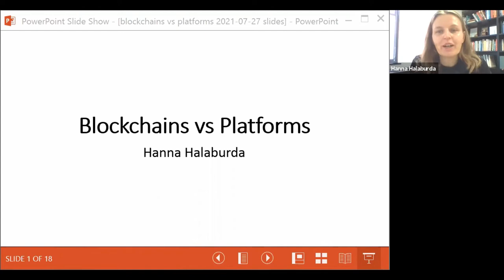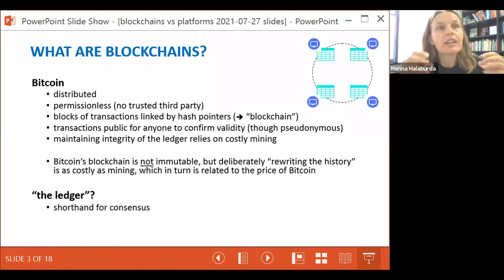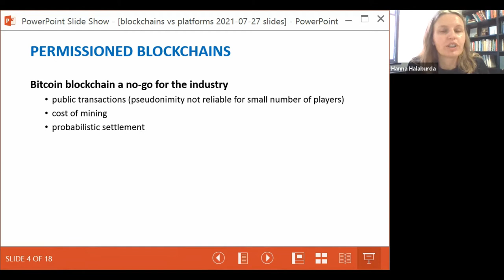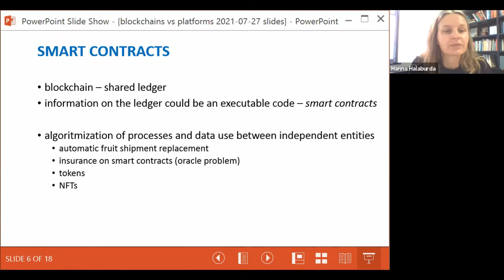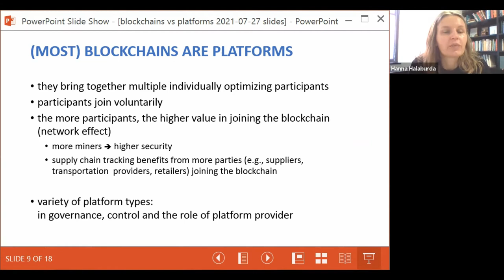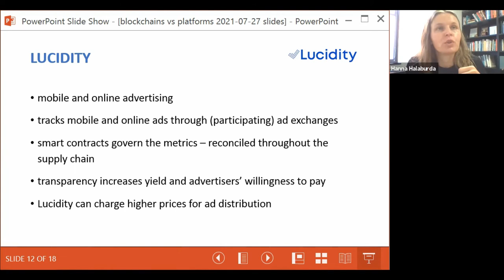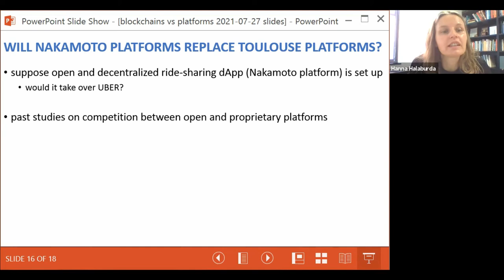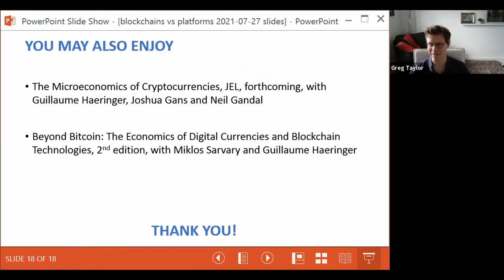TSE Online Economics of Platforms seminar - Hanna Halaburda